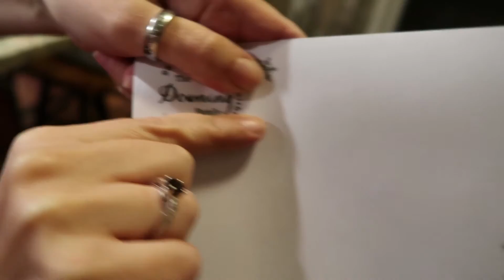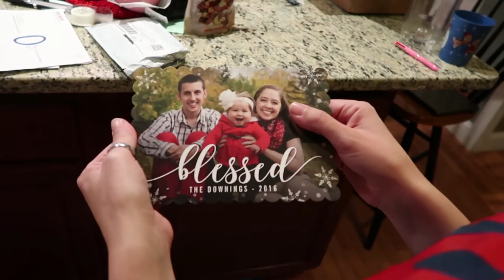Shes Got The Sneezes (12.13.2016 - Day 1079)